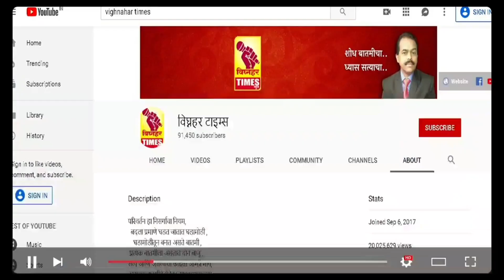रस्त्याच्या दोन्ही बाजुची झाडे-झुडपे काढलीच पाहिजे।त्यांना जसे काटे टोचतात तसे मलाही टोचतात।